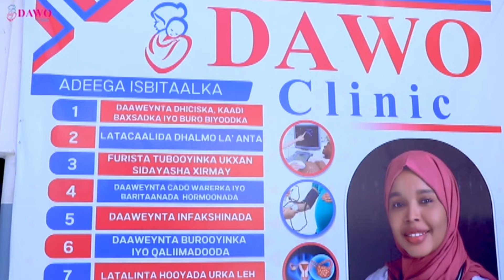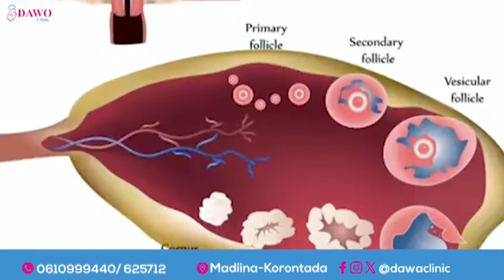Matabaan oo Laga Billaabay Dhismaha Garoon Diyaaradeed.